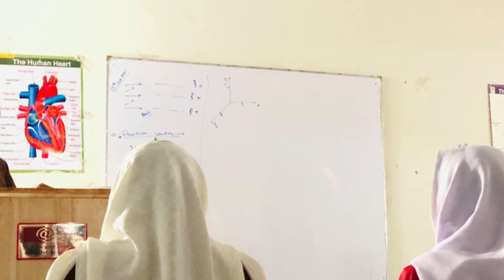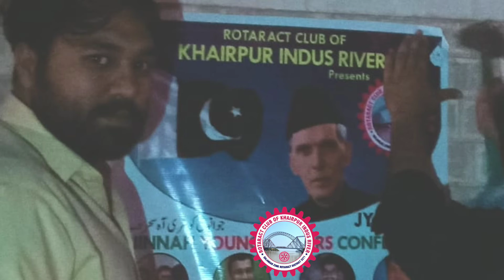1st JYLC Campaigning Work Documentary | Rotaract Club of Khairpur Indus River | YCoL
Marketing / Campaigning Documentary done by our Rotaract Club and YCoL Team Members in different Schools for participation in Annual One-Day Conference i.e, 1st JYLC by Rotaract Club i.e, Rotaract Club of Khairpur Indus River, Qalandar Zone, Rotary International District - 3271 and YCoL Khairpur.

Editing Credits: Usama Brohi, IT Secretary, YCoL.